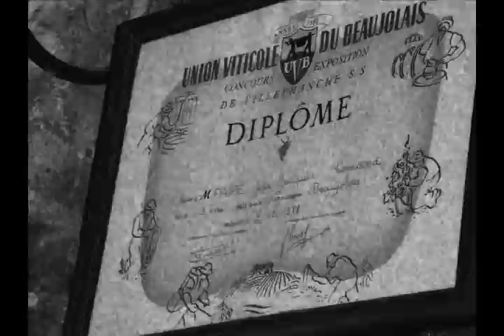La Mar par William Moore production d'un Français de cinama